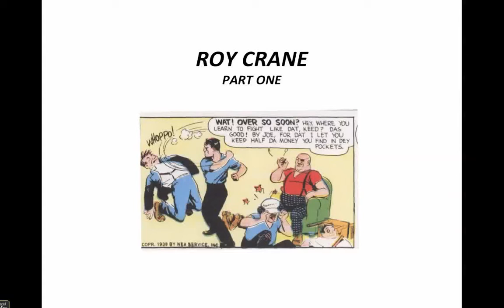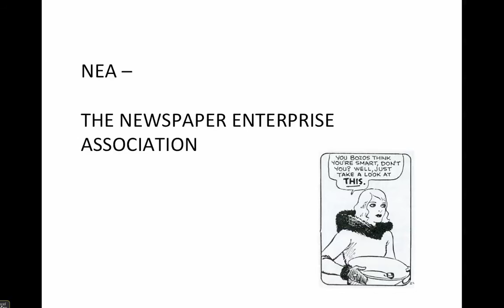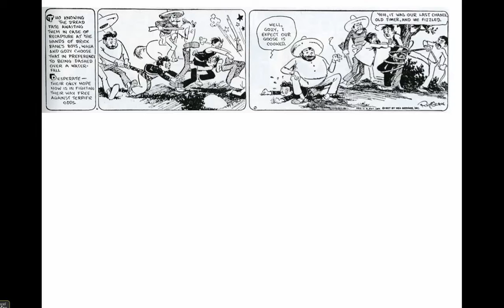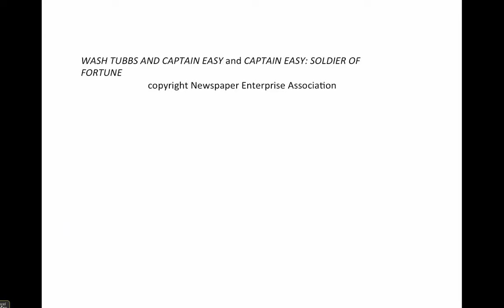Roy Crane Part 1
Roy Crane created the first adventure-themed newspaper comic strip, which began its run in 1924. This video is the first of several that will provide a history of Crane's work and analyze his strengths as an artist and writer.